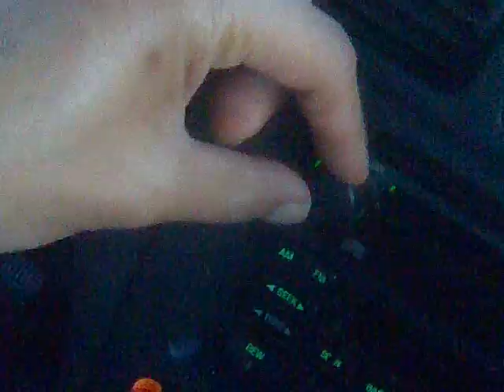BIEN AMABLE - ZAMBO TOP DOGZ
ABURRIDO EN EL COCHE CON MI ESPOSA JUGANDO Y DISFRUTANDO MIENTRAS REPRESENTANDO LOS TOP DOGZ DE ZAMBO AQUI EN ESTADOS UNIDOS! VIVA ZAMBOANGA!